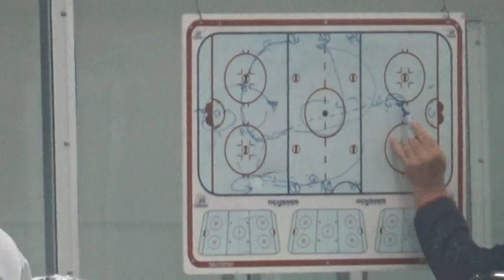A fejlődés a cél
A Fehérvári Titánok csapata is megkezdte a felkészülést a következő szezonra. A gárda régi-új névvel, megújult szakmai stábbal és kerettel vág neki a MOL Ligának. A keret állapotáról és a célokról Kóger István vezetőedzőt, Hegyi Ádám másodedzőt, valamint a két frissen igazolt légióst, Kyle Just-ot és Adrien Lemay-t kérdeztük.